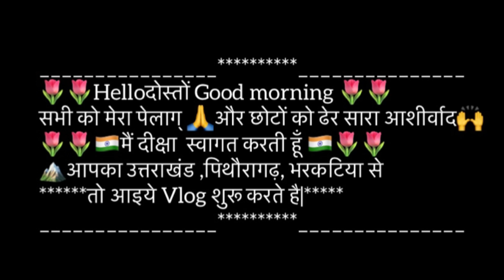फौजी साहब भी आये आज vlog में❤️😍 || Dishurathorevlogs 🌷